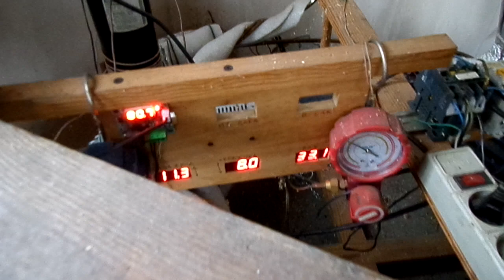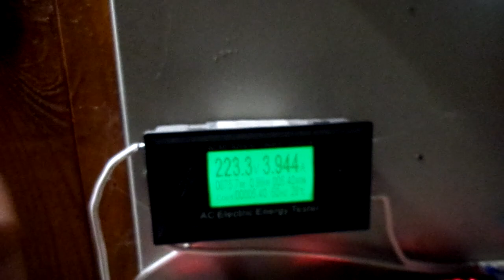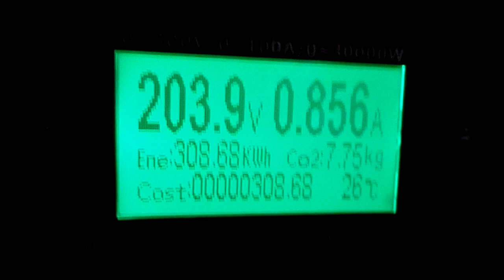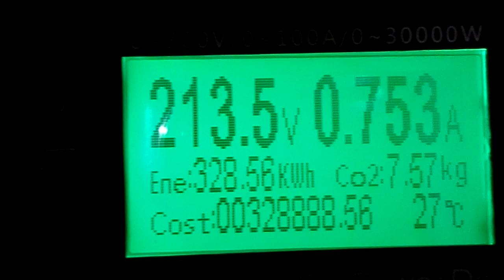Сонячні кВт*год за березень